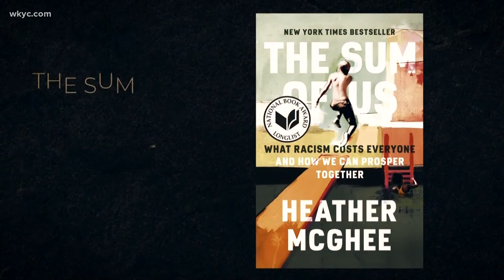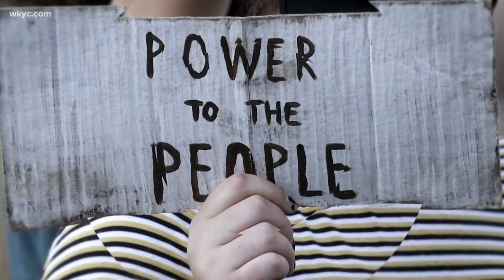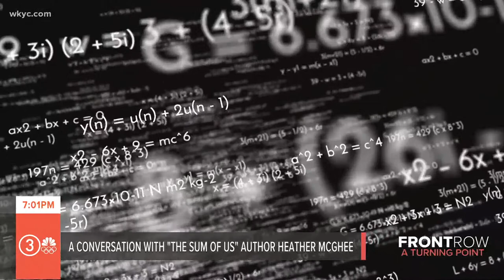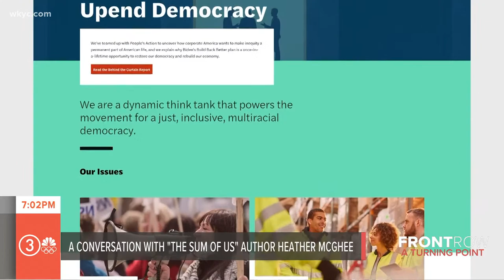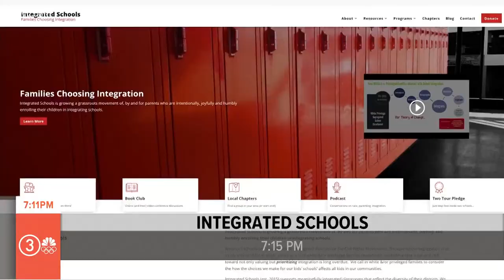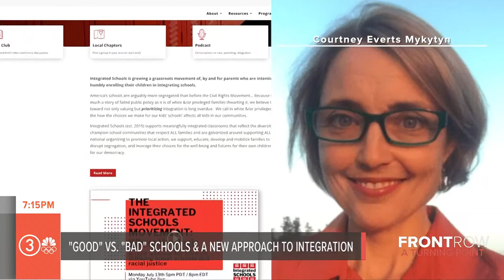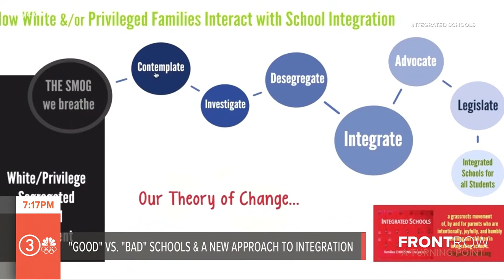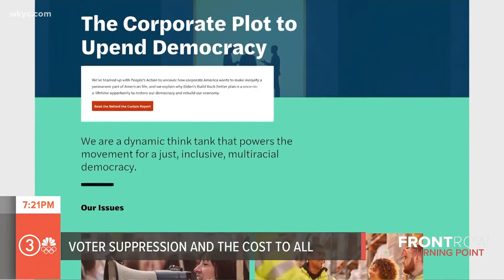Watch live | A Turning Point: The Sum of Us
The belief that when one racial group moves ahead, another loses ground.

The belief that there’s an “us” and a “them” and what’s good for them is bad for us.

Author Heather McGhee calls it “zero sum thinking” in her bestselling book, “The Sum of Us: What Racism Costs Everyone and How We Can All Prosper Together,” and says it’s led to policies that historically have kept people of color from pursuing the American dream, lingering even today.

The February edition of "Front Row: A Turning Point," airing at 7 p.m. tonight on 3News, explores the points raised in McGhee’s book, and the "solidarity dividend" she presents as an attainable solution that benefits people of all races.

We’ll talk to the author directly, and take a deep dive into events she covers in her book that happened in our own backyard, including how officials in Warren, Ohio, chose to turn a public pool into a members-only club rather than integrate it.